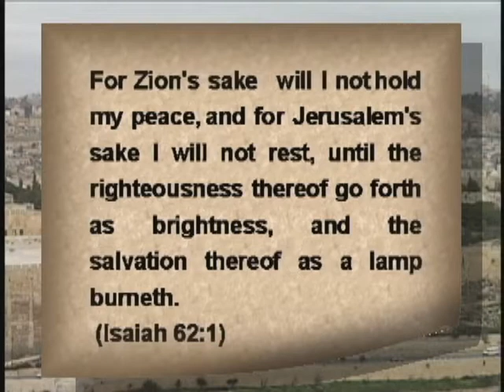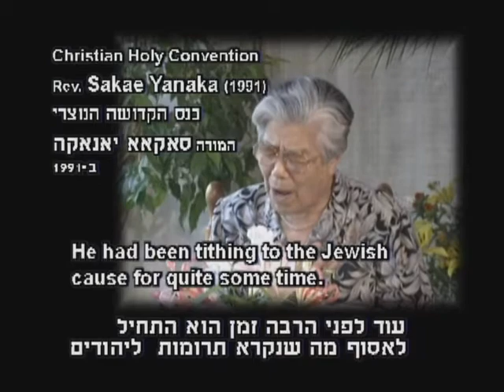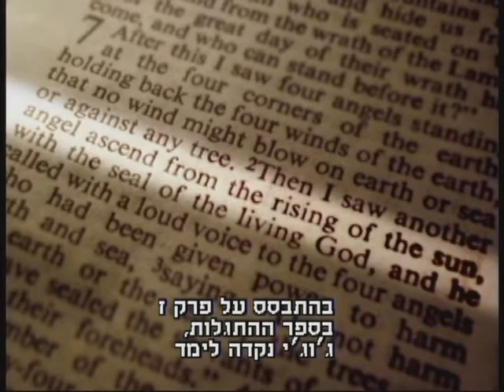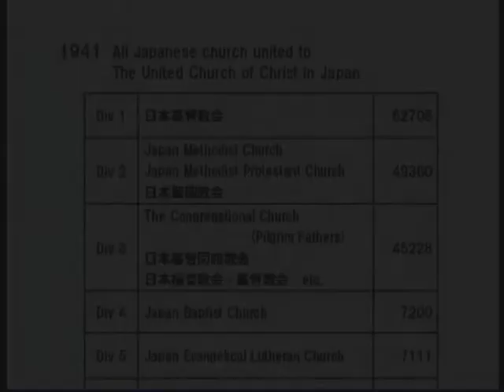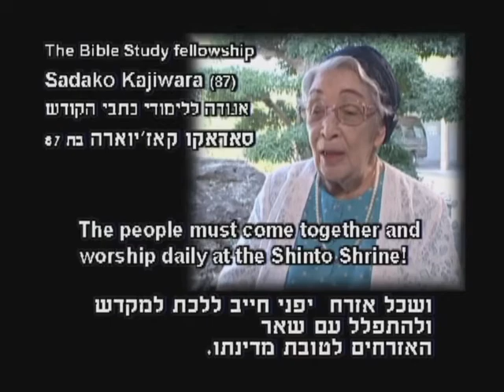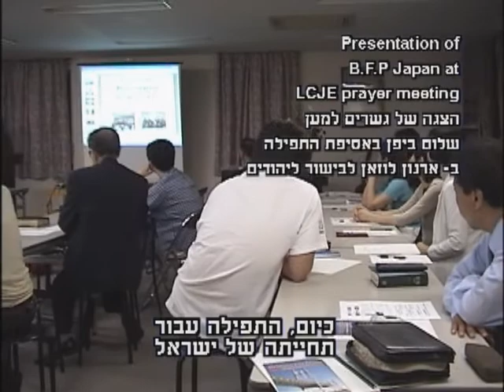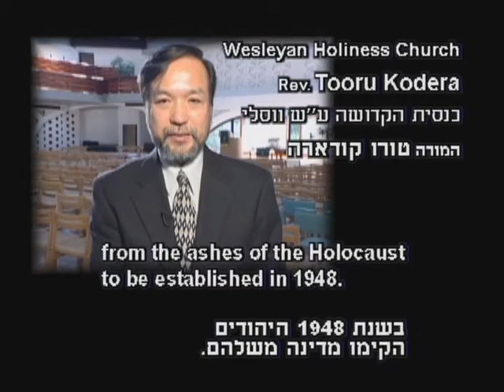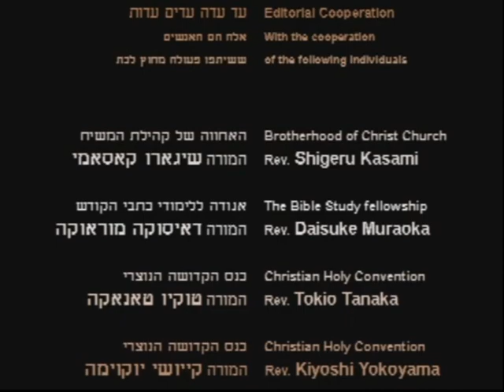For Zion's Sake - English & Hebrew